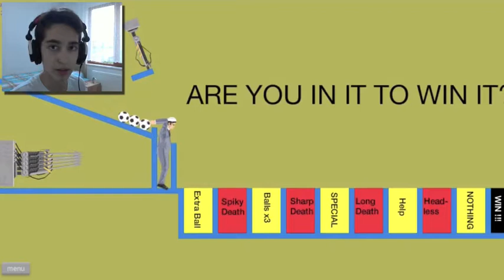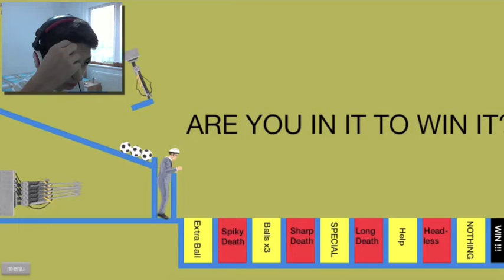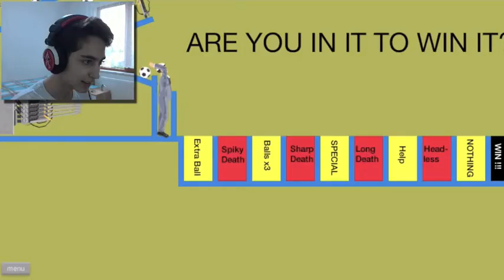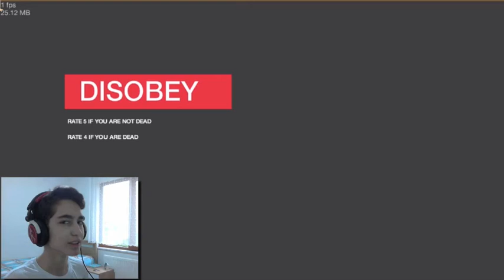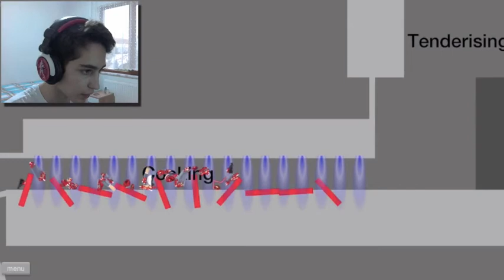Playing Happy Wheels #2 - KIYMALI ETLİ McDonalds !! [Türkçe]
Tuluhan Bozkurt'un oynadığı Happy Wheels. 2. bölümü Giant Foxes ekranlarında. İyi Seyirler...

Deştekçımız ve Partnerımız;

MCN FREEDOM! "Sizde aileye katılın ve birlikte büyüyelim"